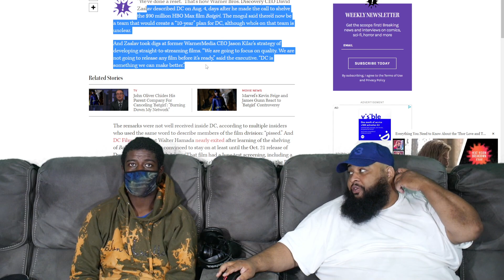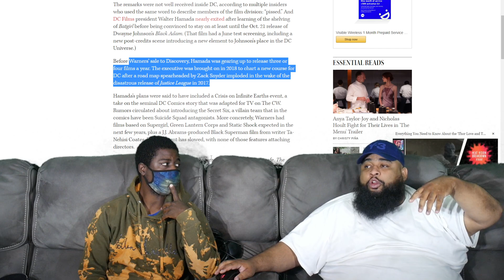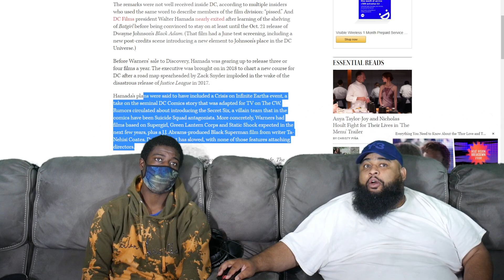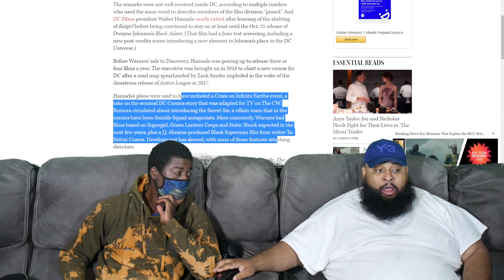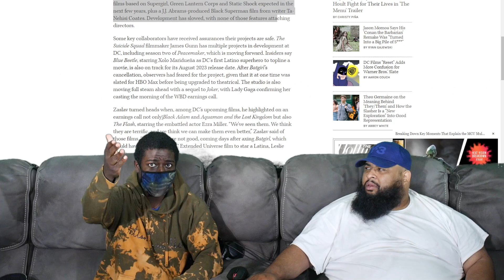POC Superman Film Canceled? Walter Hamada Plans To Wipe The Snyderverse Revealed!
THR revealed that the plans for upcoming releases under Jason Kilar have been haulted, including JJ Abrams Superman film featuring a ethnic version of the character.

AMAZON "STUDIO WANT LIST"
Podcast: Jody's Corner Live! - Spotify, Itunes, Google Music

Jody's Corner
3651 South La Brea Ave 958